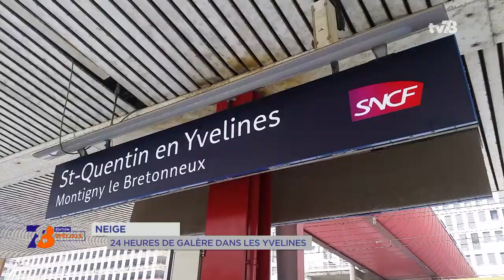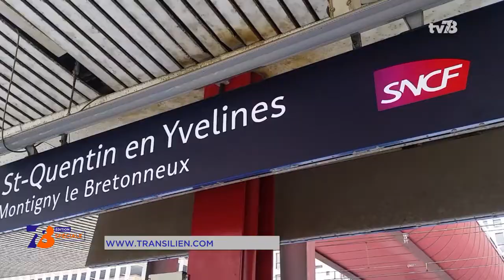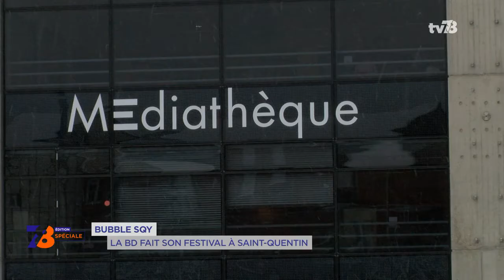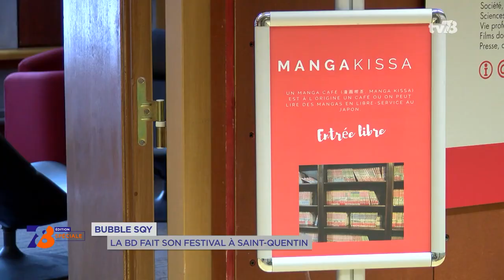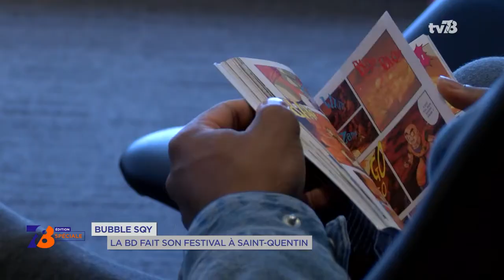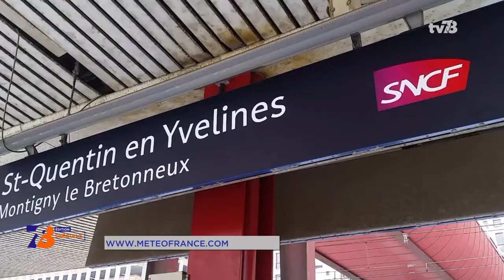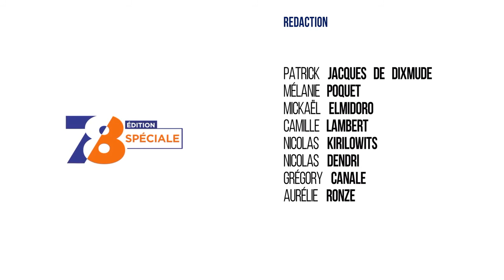7/8 Le Journal - Edition spéciale "neige" du 7 février 2018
Yvelines : Alerte Orange maintenue

Les Yvelines toujours en alerte orange neige-verglas. Les intempéries causent depuis hier de lourdes perturbations sur le territoire. Des automobilistes bloqués la nuit dernière sur les axes, des transports en commun stoppés ou au ralenti, des services fermés et des événements annulés. On fait le point sur toutes les conséquences de la neige et sur la météo qui risque d’être glaciale dans les prochaines heures.

Secours : les autorités mobilisées

Depuis cette nuit, la préfecture des Yvelines a activé son centre opérationnel départemental pour coordonner les opérations de secours sur le territoire. Notamment celles sur les routes où la circulation reste très difficile et dangereuse. Cet après-midi, les gendarmes étaient à pieds d’œuvre à Bonnelles. Nous recevons le Capitaine Édix Lebeau, commandant de l’escadron de sécurité routière des Yvelines.

Yvelines : le reste de l’actualité

Et puis dans le reste de l’actualité de la culture, avec le début du festival « Bubble SQY », dédié à la bande dessinée à Saint-Quentin-en-Yvelines. Entretien également à suivre avec Mademoiselle K, en concert ce vendredi à la Batterie à Guyancourt.